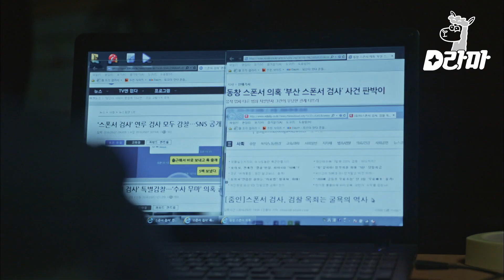EP8-11 황시목이 웃었다..? 감정 못 느끼는 황시목을 웃게 만든 유일한 사람 한여진🥰 | 비밀의 숲